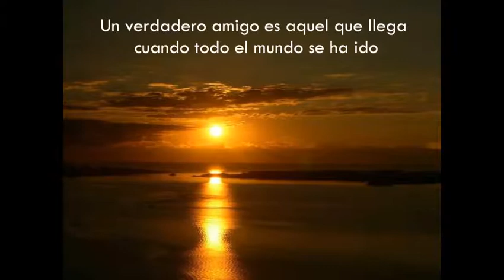Un amigo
"¡Qué raro y maravilloso es ese fugaz instante en el que nos damos cuenta de que hemos descubierto un amigo!"
William Rotsler (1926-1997) Escritor estadounidense.

"El hombre más rico del mundo no es el que conserva el primer duro que ganó, sino el que conserva el primer amigo que tuvo."
Marta Mason

"Recorre a menudo la senda que lleva al huerto de tu amigo, no sea que la maleza te impida ver el camino."
Proverbio indio

"Un amigo es la luz que se muestra al final del túnel y que te guía hacia tus metas"
Escritor Mexicano

"Los amigos no son ni muchos ni pocos, sino los suficientes."
Hugo von Hofmannsthal (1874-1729) Escritor austríaco.